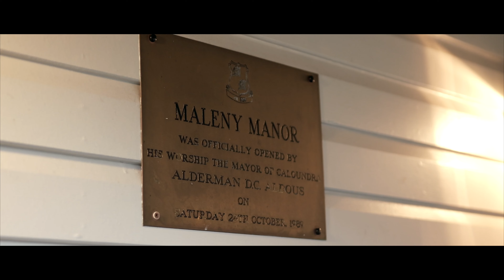Kathleen & Taj | Wedding Film by 715 Series ​⁠| Maleny Manor Sunshine Coast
"You are my person, you are my home.. Always, I Love You!"

After 13 years, Kathleen & Taj finally tied the knot!
We witnessed a love story that will last for a lifetime. Their wedding day wasn't just a celebration of their love, but a celebration of family and friends coming together to celebrate one of the biggest day of Kathleen and Taj's life!